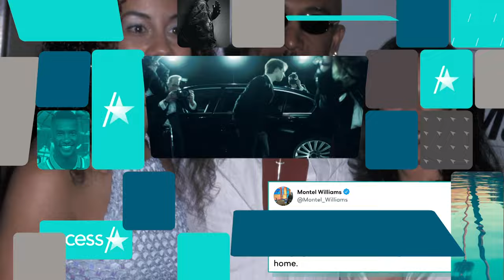Kamala Harris Dated TV Host Montel Williams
Kamala Harris' dating history is making headlines. Nearly two weeks after Election Day, the Internet has become fascinated with the news of the Vice President-elect's previous relationship with talk show host Montel Williams. The former couple, who briefly dated in 2001, went public with their romance at a red carpet event in Los Angeles while she was working for the Attorney's Office in San Francisco almost 20 years ago.